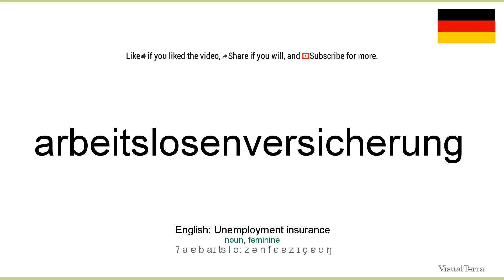How to pronounce: Arbeitslosenversicherung (German)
How to pronounce arbeitslosenversicherung in german
Wie arbeitslosenversicherung ausgesprochen Deutsch
Die deutsch aussprache von dem wort arbeitslosenversicherung.
Cómo pronunciar arbeitslosenversicherung en aleman
Comment prononcer arbeitslosenversicherung en allemand
Come pronunciare arbeitslosenversicherung in tedesco